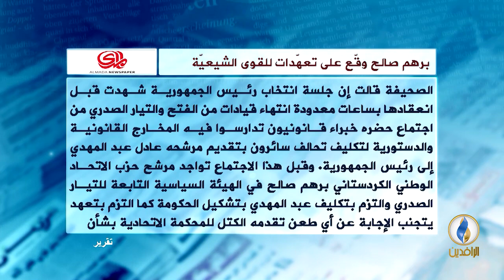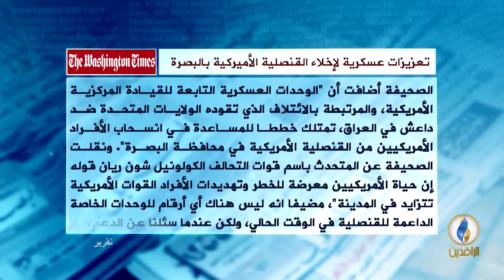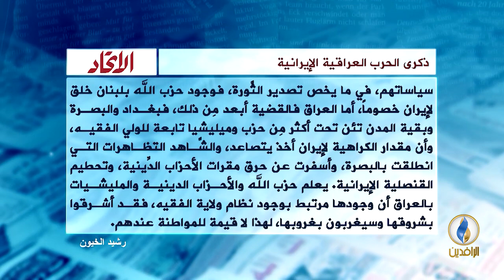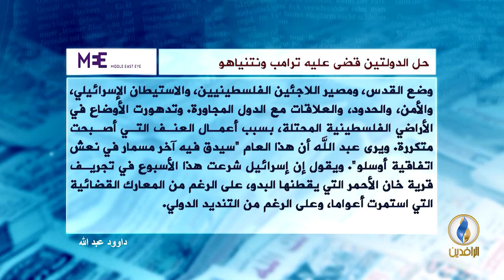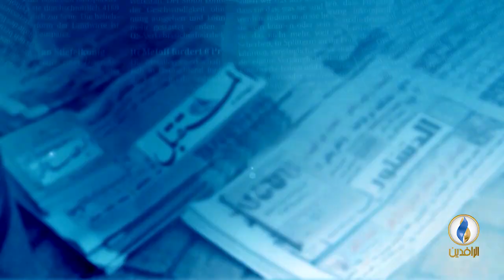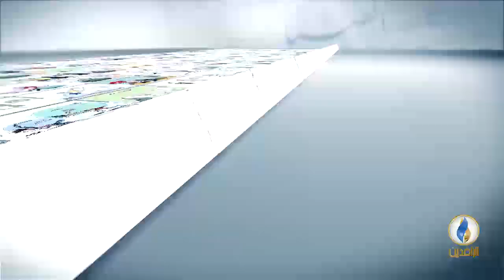صدى_الأقلام | 4 - 10 - 2018